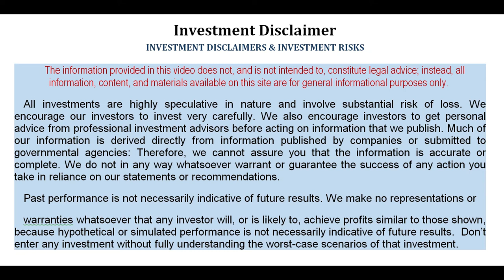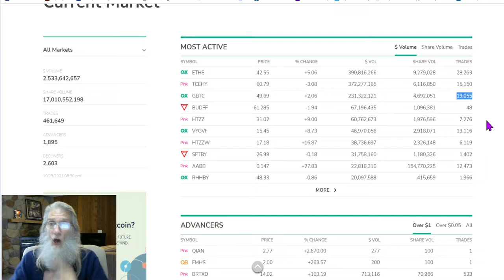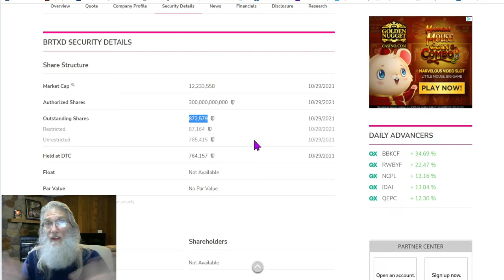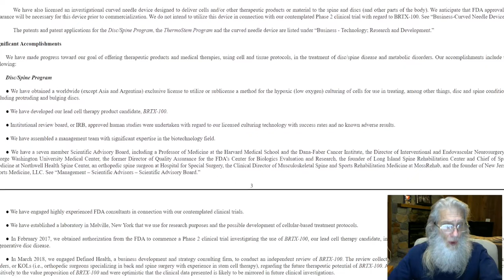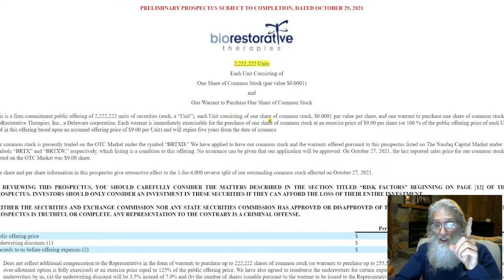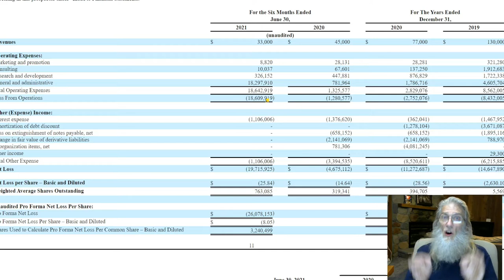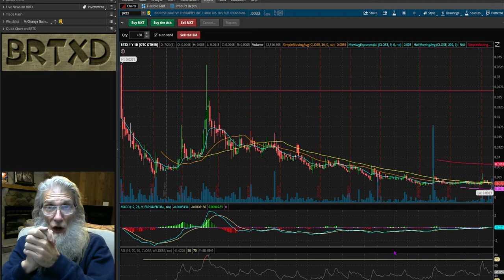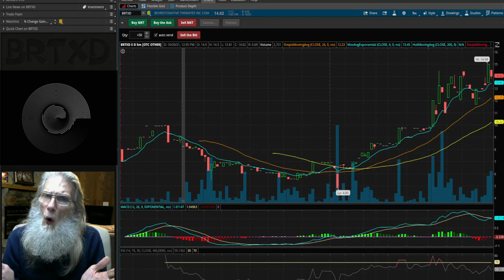$BRTXD~Zidar- On the Top & Hot- Oct 30-Finding HOT OTC STOCKS -Super Low Float~ Warrants in Profit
Today I found a jewel with money already sitting on the table...the time is right to cash in on BRTXD
Each day we take a look at OTC Penny Stocks that had big runs and could continue to run for reasons of catalyst, techs or special circumstances. looking for those big gains.
Originally Posted: Oct 30, 2021